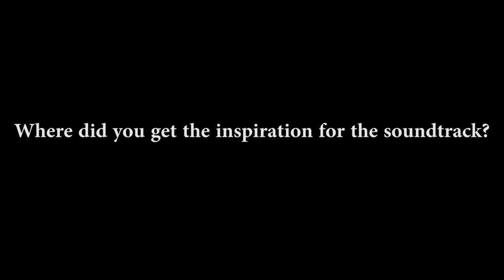'Neither Heaven Nor Earth' Q&A | Clément Cogitore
Director Clément Cogitore discusses his film 'Neither Heaven Nor Earth' at the Film Society of Lincoln Center

The ingenious conceit of Neither Heaven Nor Earth, a critical success at Cannes, is to transform the Afghan battlefield—dust and boredom and jolts of explosive violence—into the backdrop for a metaphysical thriller. Jérémie Renier stars as a French army commander who begins to lose the loyalty of his company, as well as his sanity, when soldiers start mysteriously disappearing one by one. Rarely is the madness of war conveyed on screen with such simmering tension and existential fear. Rarely, too, is the ignorance and mistrust between cultures—are the shepherd villagers innocent civilians or Taliban spies?—limned with such poetic insight. A 2016 New Directors/New Films selection. A Film Movement Release.